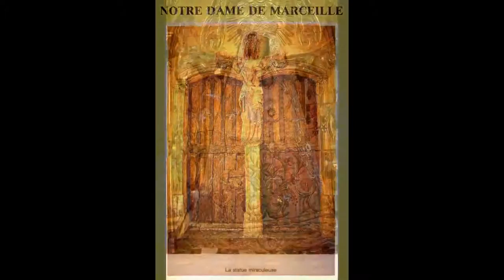Raccord Lézard Scarlet Richard Remix Alain Ralenti